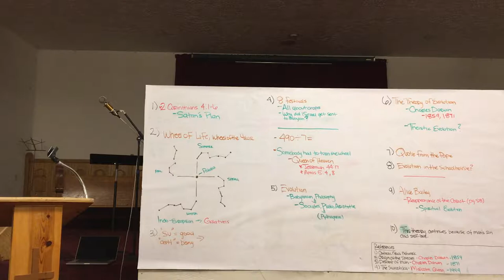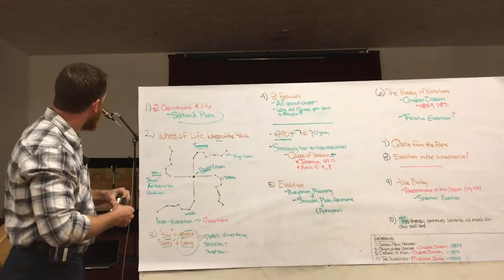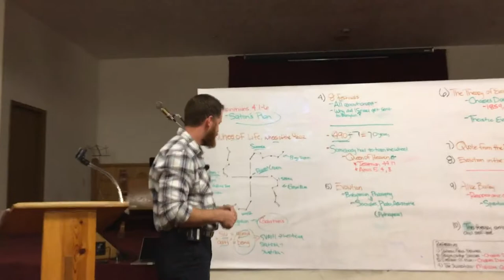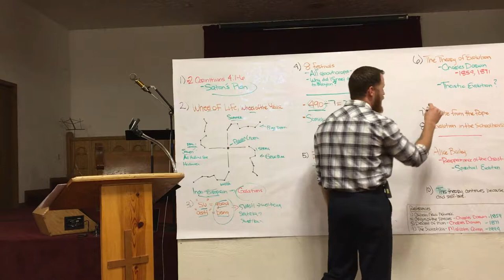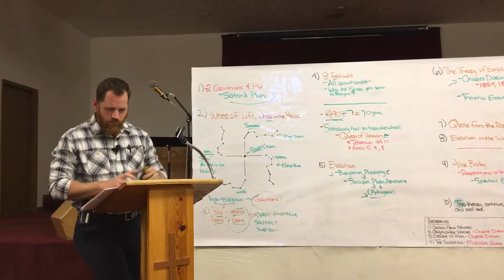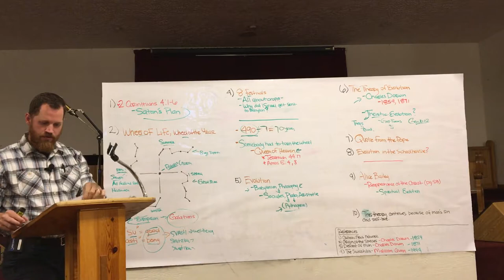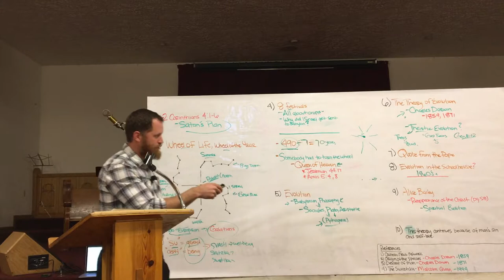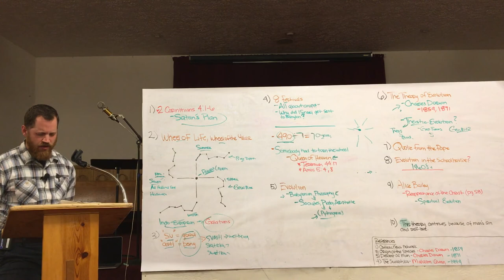Deception and Spiritual Evolution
Part 4 of a Series on Deception. This focuses on the notion of evolution, both spiritual and biological, it's roots in Babylon, and it's influence on Christianity today. Taught at Temple Baptist Church in Three Rivers Michigan on 10/18/17

"Take heed that no man deceive you" Matthew 24:4